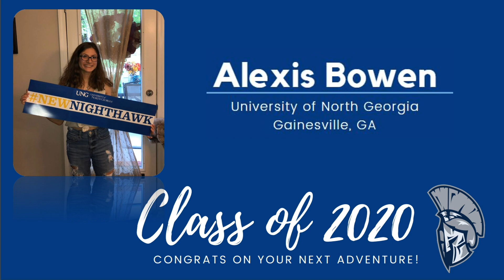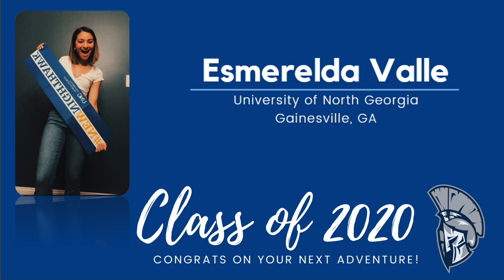Class of 2020 Decision